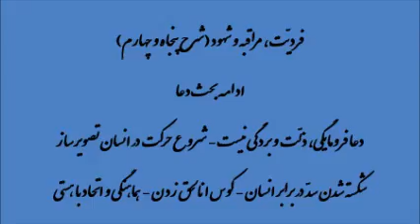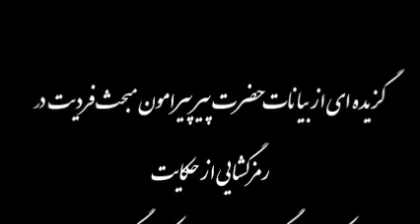ادامه بحث دعا | دعا نردبانی ست که تو را به بامی می رساند که در آنجا خدایی وکوس انالحق می زنی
فردیت 10-54 | دعا نردبانی ست که تو را به بامی می رساند که در آنجا تو خودت خدایی، گرداننده و جزوی از این هستی و کوس انالحق می زنی
بشنو اکنون قصهٔ آن ره‌روان**که ندارند اعتراضی در جهان
ز اولیا اهل دعا خود دیگرند**که همی‌دوزند و گاهی می‌درند
قوم دیگر می‌شناسم ز اولیا**که دهانشان بسته باشد از دعا
از رضا که هست رام آن کرام**جستن دفع قضاشان شد حرام
در قضا ذوقی همی‌بینند خاص**کفرشان آید طلب کردن خلاص
حسن ظنی بر دل ایشان گشود**که نپوشند از عمی جامهٔ کبود